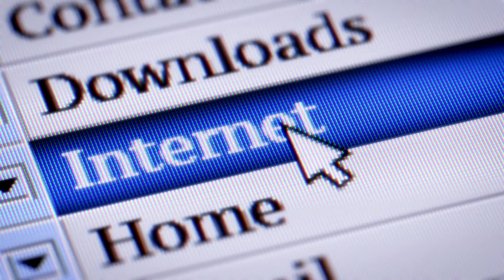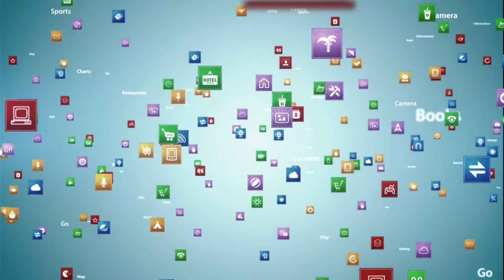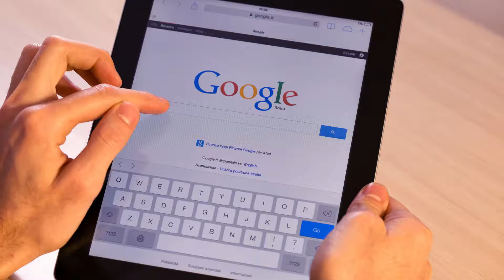What Is Web3 | Web 3 | What Is Web3 Hindi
What Is Web3 | Web 3 | What Is Web 3 | What Is Web3 Hindi is explained in this video with full details and other relevant facts.